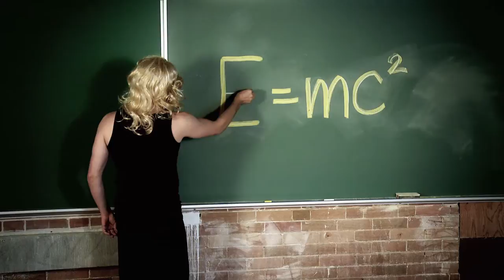Prêt pour le cégep?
Un gros changement arrive : ton entrée au cégep. Un peu stressant... ? C'est normal!

Pas de panique, nous avons préparé des vidéos pour t'aider et te donner des trucs. Du choix de programme à la fin de session, nos vidéos touchent toutes les étapes et leurs défis spécifiques.

Clique sur la vidéo, ou inscris-toi pour recevoir les autres au moment où tu en auras besoin... Vas-y! Clique pour voir!